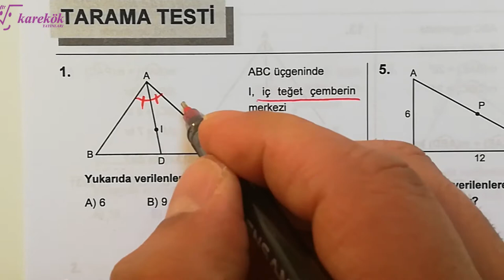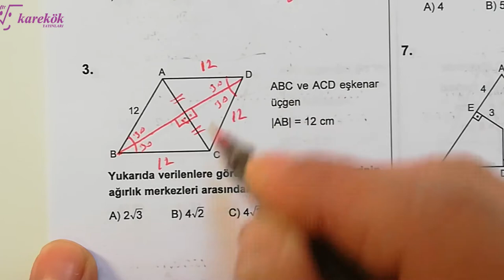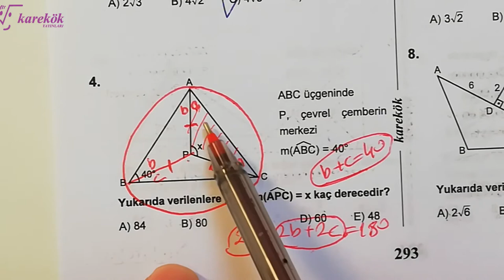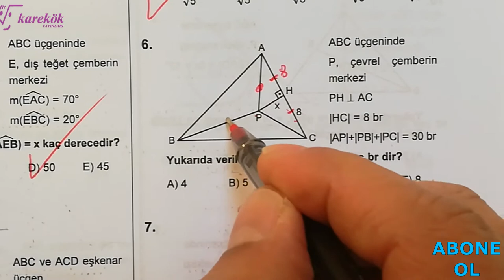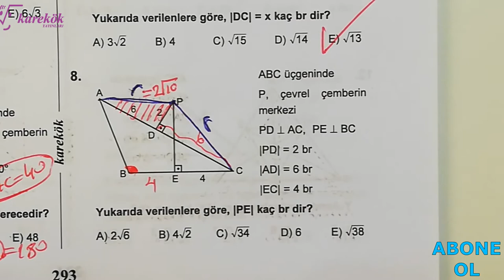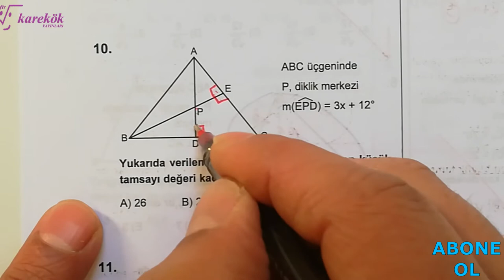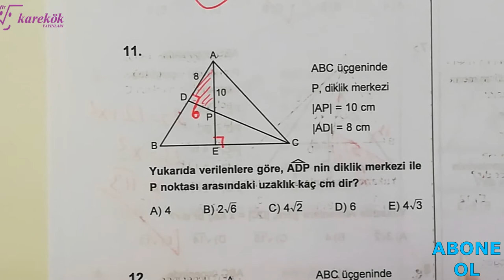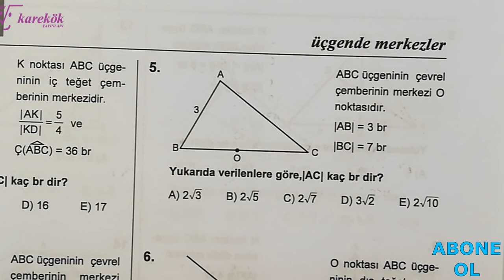ÜÇGENDE MERKEZLER TARAMA TESTİ || MPS SORU BANKASI || KAREKÖK YAYINLARI || 9. BÖLÜM